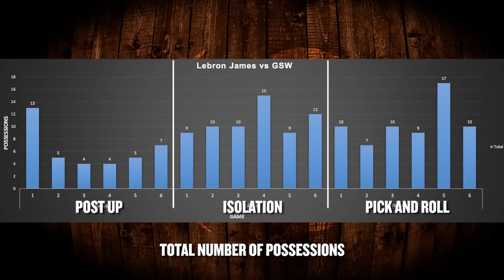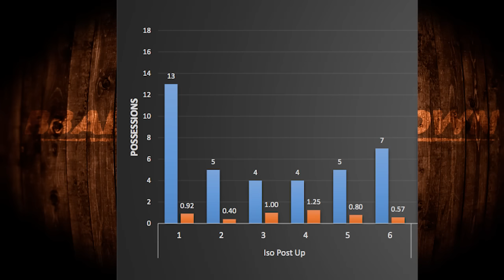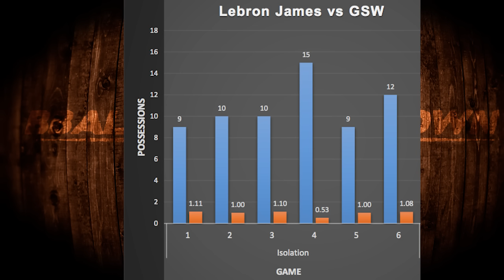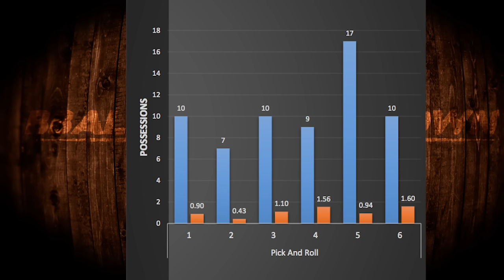How The Cavs Weaponized LeBron James In The Finals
Coach Nick charted every possession where LeBron posted up, isolated, or used the pick and roll, and discovered some interesting progressions throughout this series as the Cavaliers have slowly figured out how to use their best weapon.